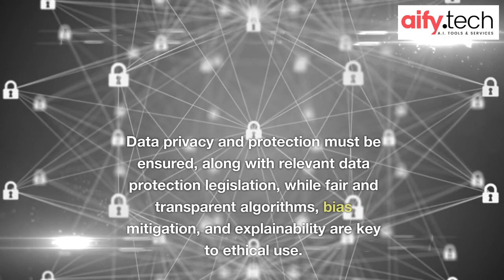Can AI improve payment security?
Payment security is critical with fraud and cyberattacks on the rise.
AI is gaining traction as an effective tool, providing fraud detection systems, biometric authentication, and anomaly detection to revolutionize payment security.